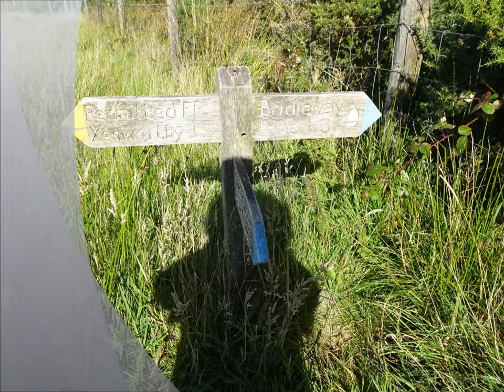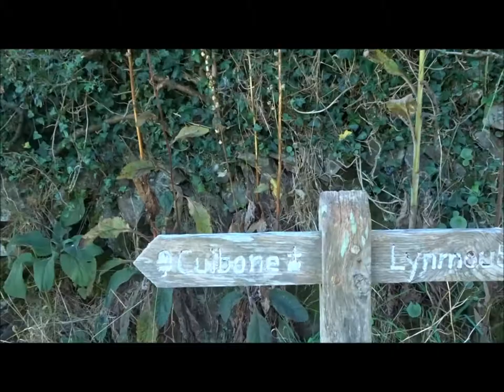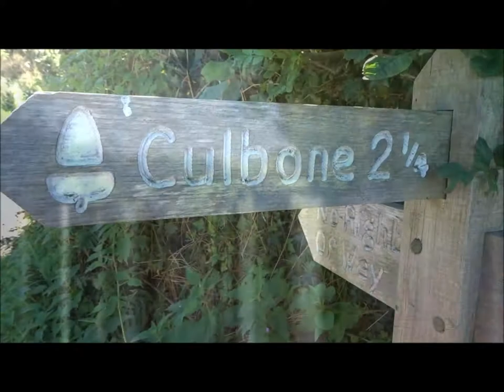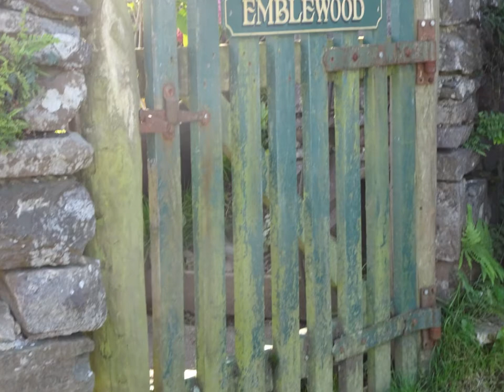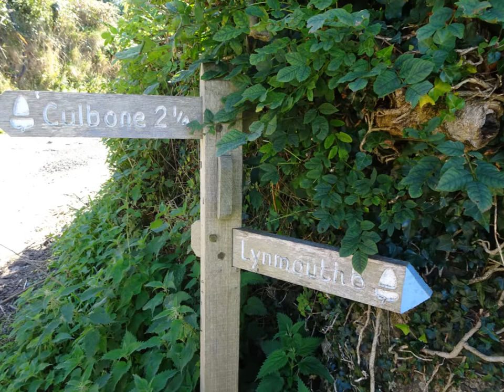Porlock Visit, Day 3, Video 19, 'Signs, Bridlepaths & Farms On Circular Route to Culbone' by Sheila,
Along the alternative path following the South West Coast Path and the Coleridge Walk as I continue along the narrow bridle paths following the signs and landmarks for reference. There are several  combes on route all leading down to the sea and which I passed earlier in the day--Broomstreet Combe, wheatham combe, Holmer combe, Twitchen Combe, Yenworthy Combe, and later Silcombe combe. Near the end of this video I pass through Emblewood Farm  where I actually  meet  the Coleridge  Way which will take me as far as Silcombe farm  where we go separate ways. A great hike